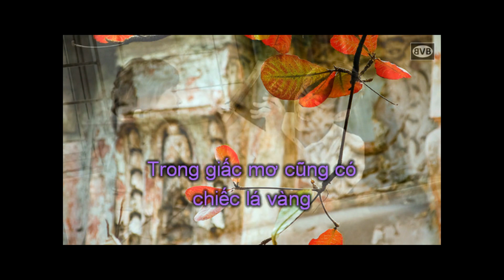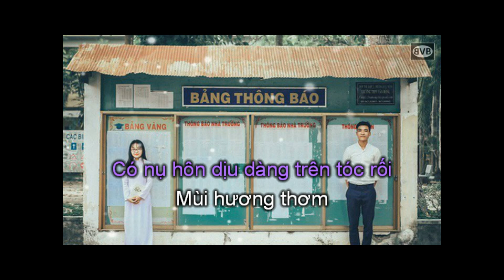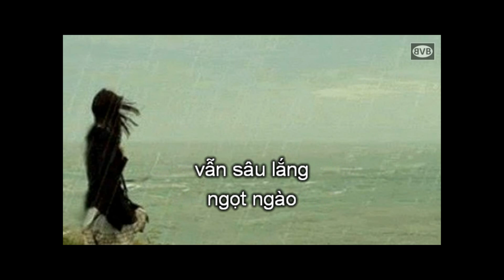mùa thu tuổi 18 - thơ Hoàng Bích Thủy - nhạc Vinh Bằng